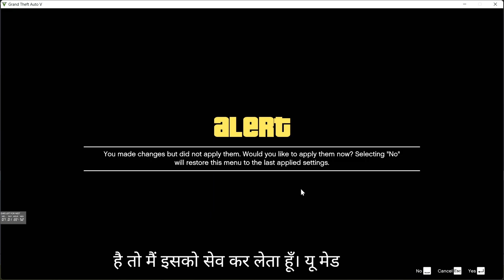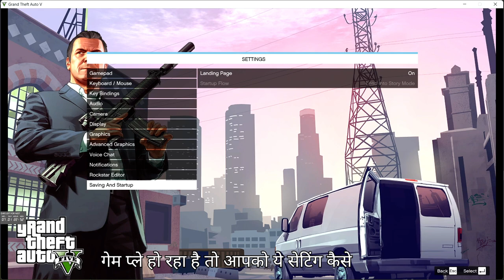GTA5 LAG FIX GRAPHICS SETTING FOR LOW END PC FOR (I3,I5 )PROCESSOR IN 8 GB RAM IN HINDI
GTA5 LAG FIX SETTING FOR LOW END PC FOR (I3,I5 )PROCESSOR IN 8 GB RAM IN HINDI
In this video, we will discuss the best settings to fix lag issues in GTA 5 for low-end PCs equipped with i3 and i5 processors and 8 GB of RAM. If you're struggling with performance while playing this amazing game, you've come to the right place!

What We Will Cover:

Graphics Settings: Learn how to adjust the graphics settings in GTA 5 to improve performance. We'll focus on reducing settings like:

Texture Quality
Shadow Settings
Anti-Aliasing
Settings for NVIDIA or AMD users
In-Game Settings: Discover how to change in-game settings to minimize lag, including:

Disabling V-Sync
Utilizing Full-Screen Mode
System Optimization: Tips on optimizing your PC for better gaming performance, such as:

Closing unnecessary programs
Performing disk cleanup
Updating drivers
Free Gaming Tools: Information on some tools that can help boost your gaming performance.

Other Causes of Lag: If you're still facing lag issues, we’ll discuss potential causes and solutions.